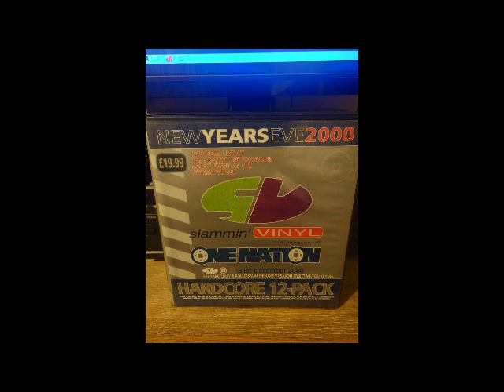Mistress Mo Slammin Vinyl News Years Eve The Sanctuary Warehouses 31-12-2000